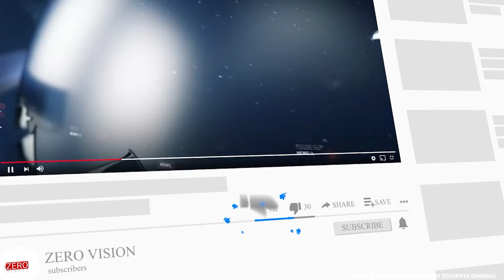Forensic probe to be made mandatory for offences attracting 6 yrs | Woman set on fire dies, Sec 144